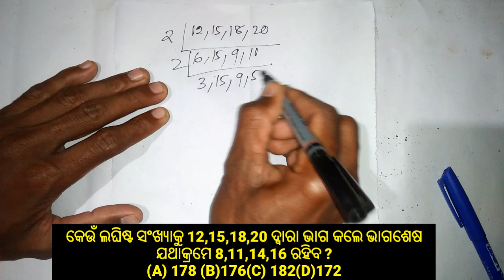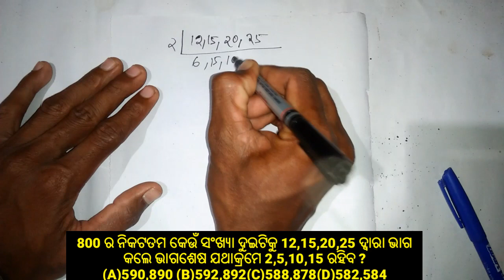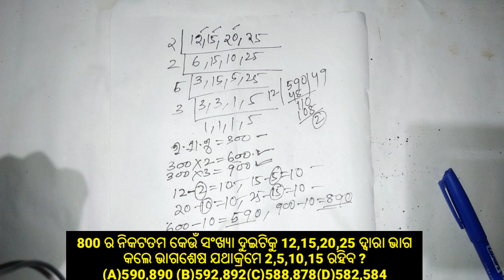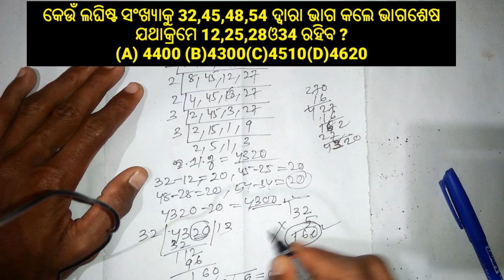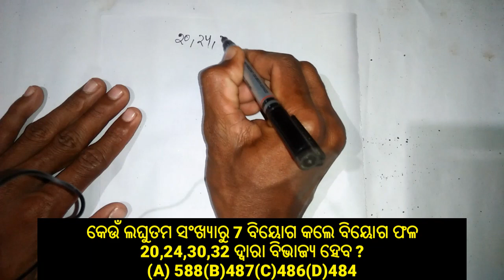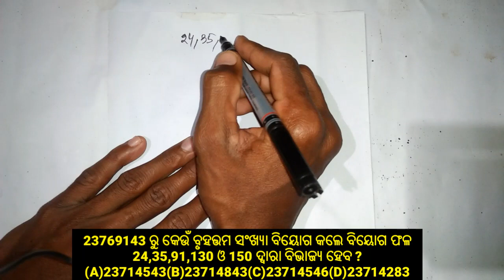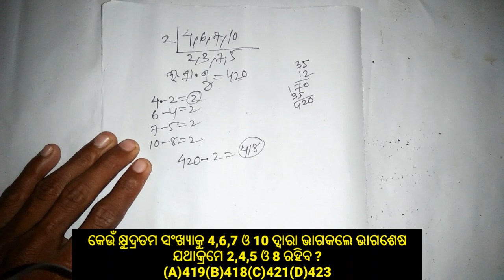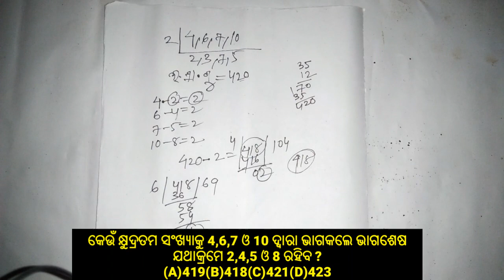forest guard math practice set||forest guard math question||forest guard math class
forest guard math practice set
                  forest guard math question

Math hcf and LCM based math question answer for odisha forestguard

This topic is also a very important for exam